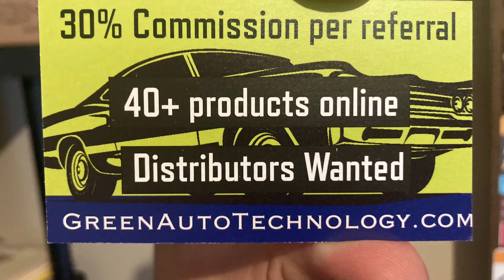John Deere: EASY FIX that’s long-term? Yes Please! This Mower’s Burning Oil Fixed!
Ultimate protection against Wear and Tear! Reverse the metal loss with our nanotechnology 👇🏼